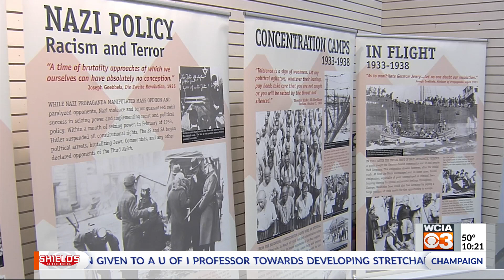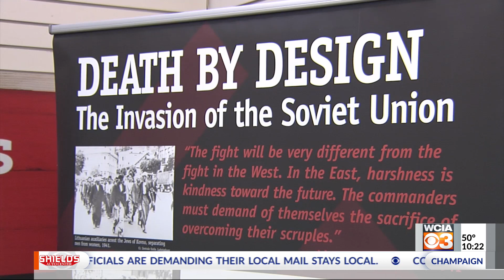Traveling international holocaust exhibit and survivor coming to Mattoon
An international traveling holocaust exhibit has made its way to Mattoon. It's currently set up in the middle of the Cross County Mall.